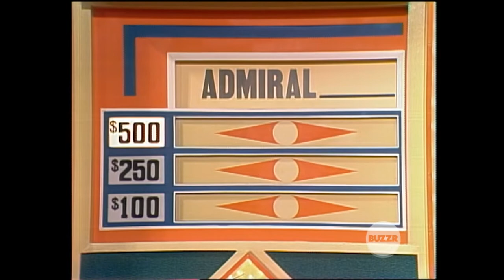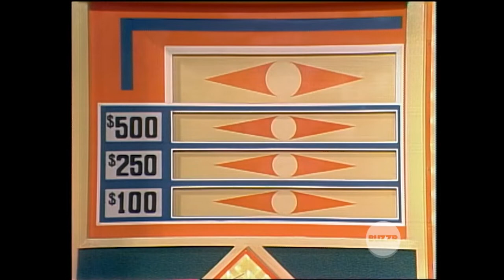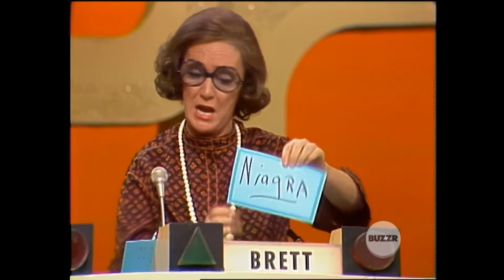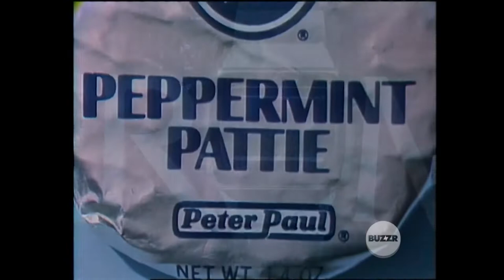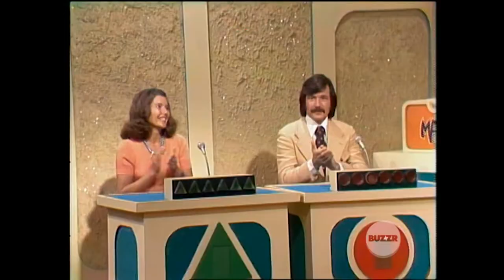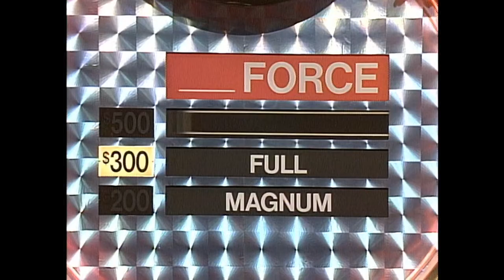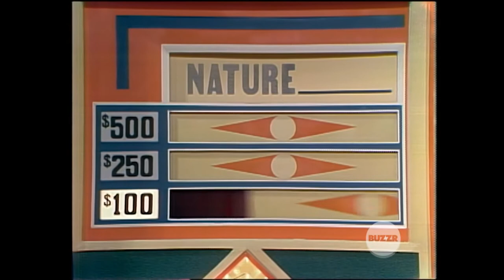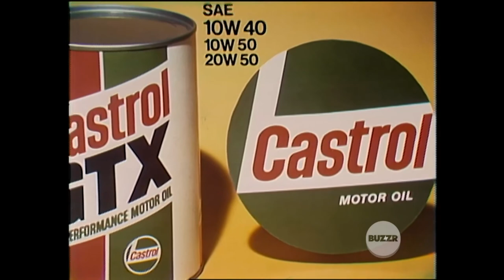Match Game Pm Episode 17 and 18